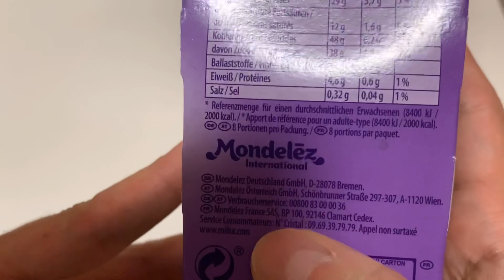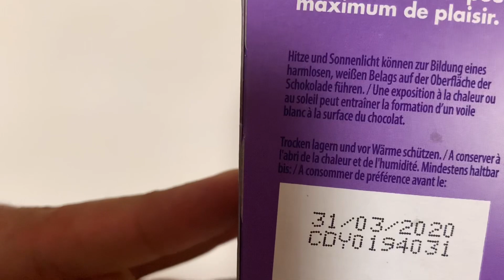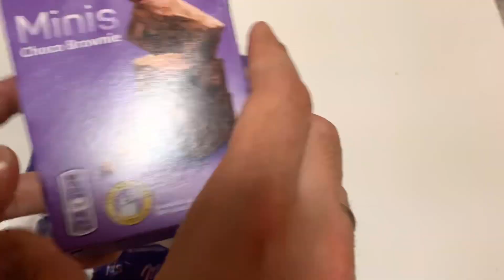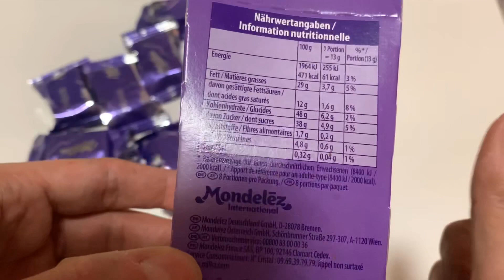Milka Minis Choco Brownie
Mein neuestes Video: "Die Fail Eisdiele 🍧🍨🍦"
Ich habe dieses Produkt bei Aldi gesehen. Ich war skeptisch aber habe doch die Milka Minis Choco Brownie gekauft. Ob die schmecken, könnt ihr im Video sehen.